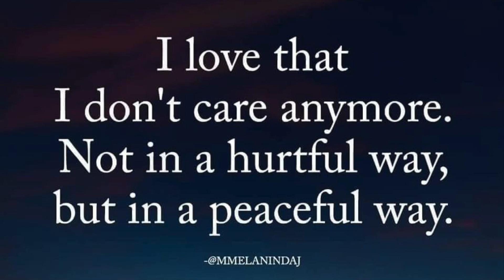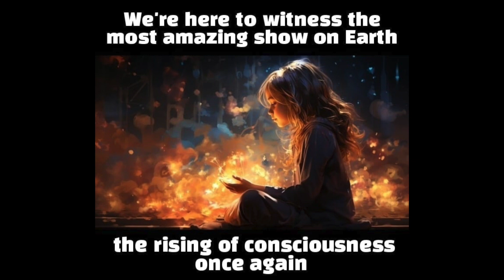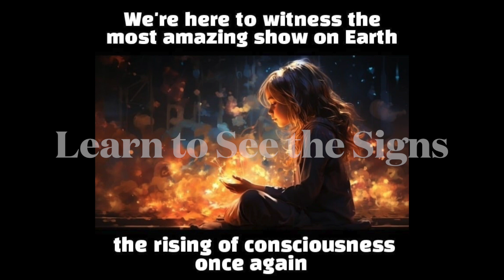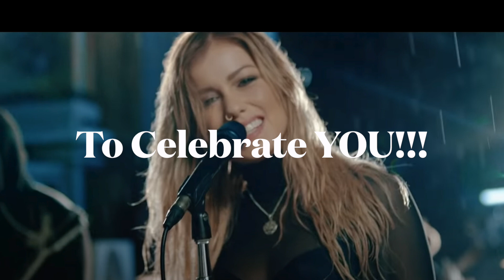Destroying the Narcissists Borg Ship | Destroying Narcissist Abuse Assimilation 💥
Create an Exciting, Rewarding and Meaningful Life Worth Living!

NLP Trainer, Master Hypnotherapist, Master Practictioner of TimeLine Therapy, Master Healer, Reiki, Huna, Pranic Healing, Communication Expert, Certified Life Coach and Master of Emotional Healing and Much More! 30+ Years Professional Experience

Ebooks:
Crack the Female Code